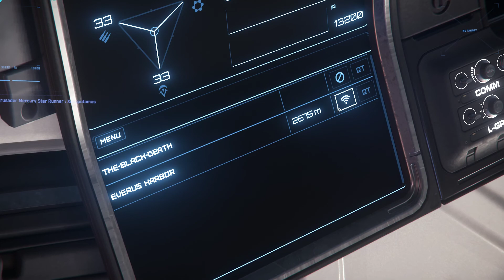Star Citizen - Mercury Star Runner / Lorville to Everus Harbor / v3.12.1